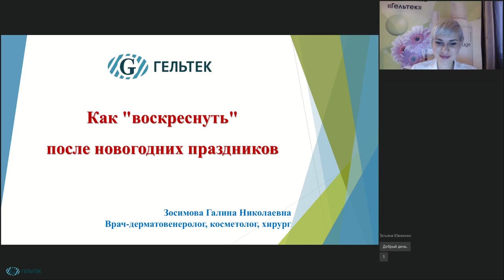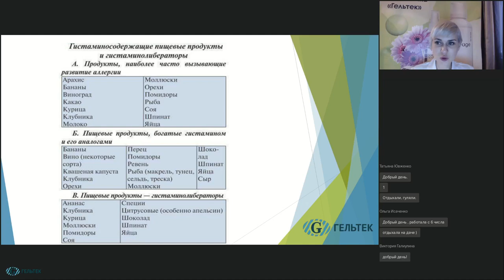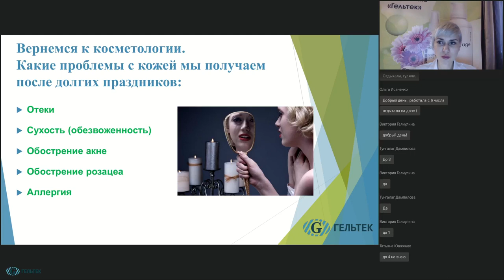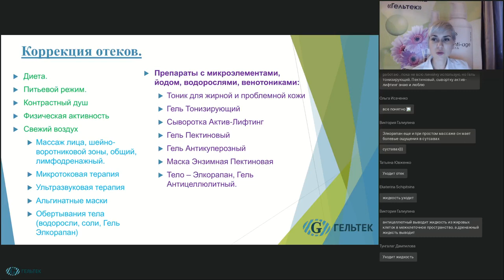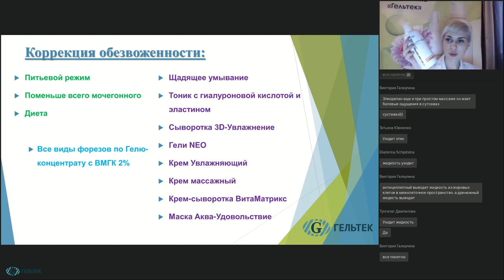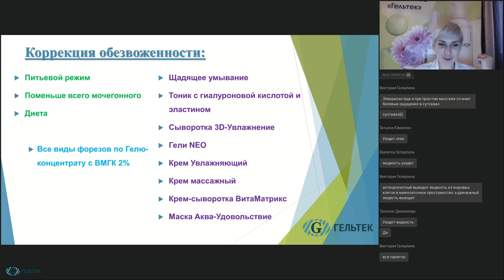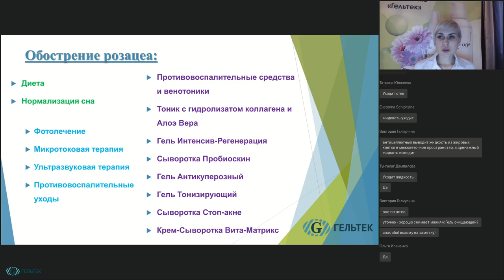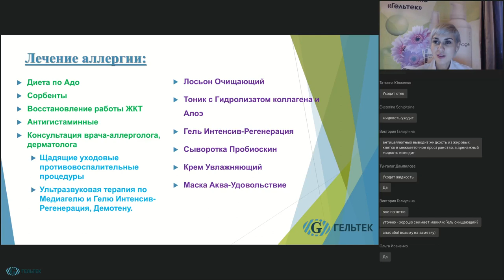Как "воскреснуть" после новогодних праздников? Как прийти в форму после новогодних праздников?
Смотрите новый вебинар Зосимовой Галины Николаевны про то, как нам "воскреснуть" после новогодних праздников и прийти в свою нормальную форму.

НОВИНКИ! __________________________________________
ВЕБИНАРЫ и СЕМИНАРЫ // Полезная литература